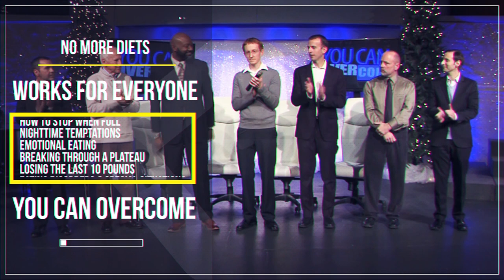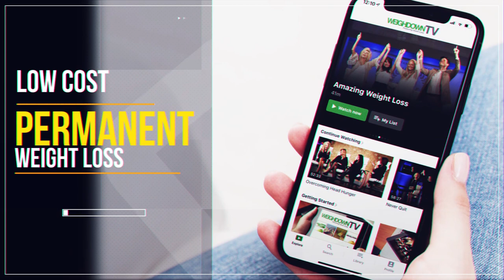Weigh Down TV is HERE!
EXCITING NEWS!  National best-selling author of "The Weigh Down Diet" and founder of Weigh Down Ministries, Gwen Shamblin Lara, now brings this groundbreaking approach to weight loss directly to you through Weigh Down TV!

This beautiful new website and accompanying apps have replaced Weigh Down All Access  with an easier and improved Weigh Down subscription.

Receive access to hundreds of hours of video and audio content from instructional seminars, recorded live talks and tips from Gwen Lara to You Can Overcome shows and more!

Get unlimited streaming to the Weigh Down TV Library on topics such as weight loss, families, finances, overcoming anger, depression, anxiety and more.  You can access Weigh Down TV both through a dedicated website at WeighDown.tv and apps for Apple and Android devices and more!